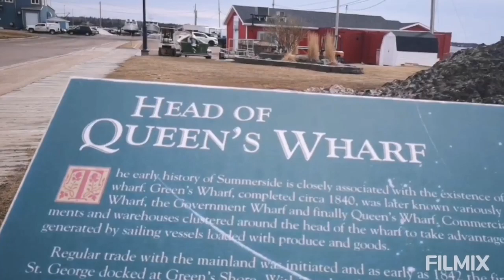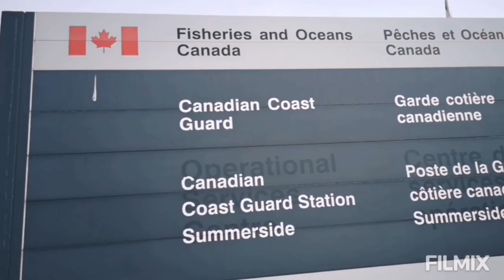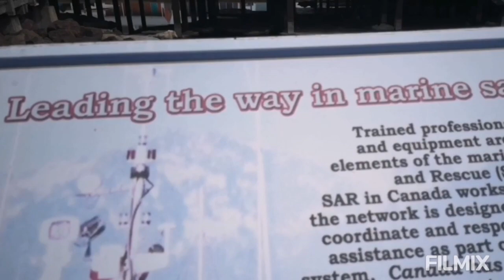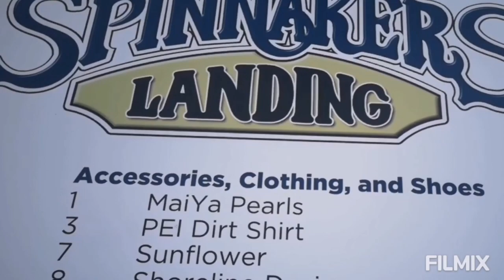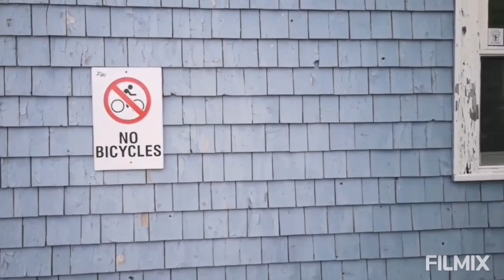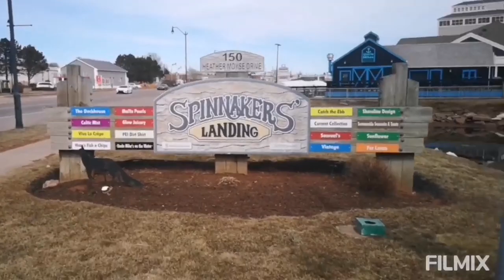Prince Edward Island CANADA (Early Spring at the Boardwalk in Summerside part 1)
Travel/ Sightseeing Vlog